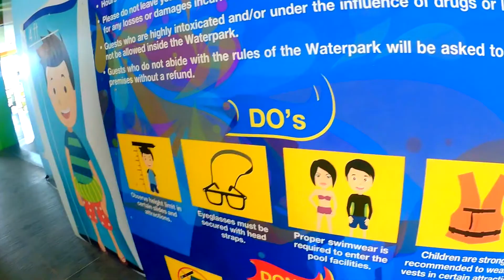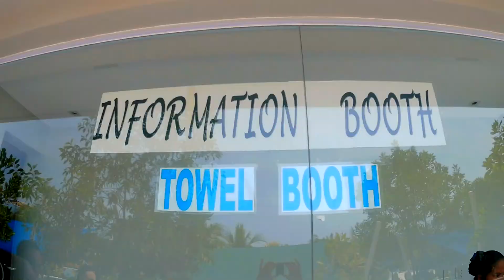A land of beautiful haven for travelers - Palawan (El Nido & Puerto Princessa)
This video is the wrap up of the 2 day experience of  Duce Fam  in Palawan, and Astoria Hotel was our home for the whole  getaway exp. Free Entrance of Waterpark, Golf course and etc. And not just that, they also offer Unlimited use of Bicycle and kayak. These are the perks of being a member of  Club Astoria(ooh diba endorser lng ang peg! :D)

 FYI,  Astoria of Puerto Princess to El nido, Palawan is a FOUR(4) Hour Travel. Be sure to start the travel as early as 4am to have more time in El Nido, one of the most beautiful places in the world.

The most important thing to remember when going on a trip is nothing but to ENJOY the place and every single thing in the Island. ALL WORTH IT!

Getting around the island province is as easy as getting there. A land of beautiful haven for traveler who seeks refuge and oneness in nature. Palawan is the cleanest, greenest and most peaceful city in the country. I've never seen like this before, big rocks, secret beaches, huge fishes and many more.

BEST TIME TO TRAVEL
It is best to go to Palawan in the month of November to May. Summer months serve as peak season for Palawan. Sea voyage is most favorable from March to early June when the seas are calm.

Palawan is connected by air from the international as well as domestic airports at Cebu, Manila and Caticlan (Boracay) through four gateways: El Nido Airport in El Nido, Puerto Princesa City Airport, and Cesar Lim Rodriguez Airport in Taytay and Francisco Reyes Airport in Busuanga

Location: Puerto Princessa & EL Nido Palawan